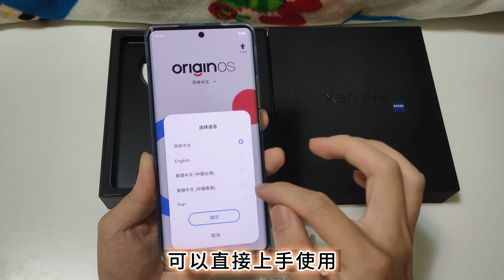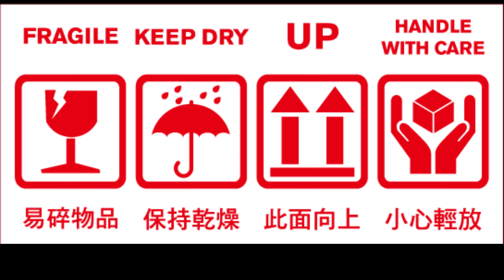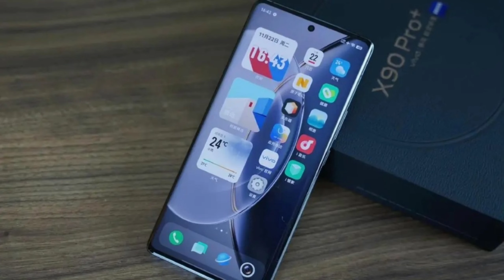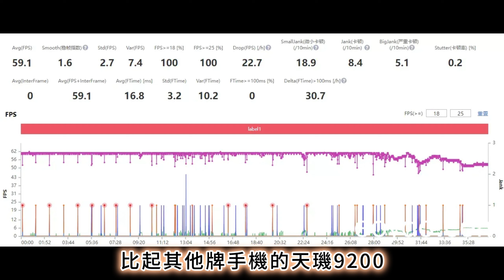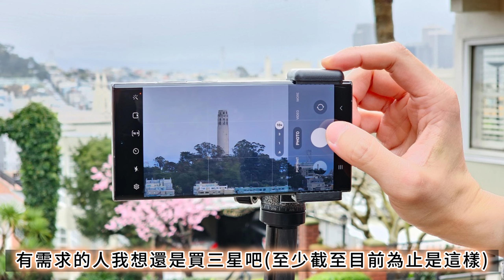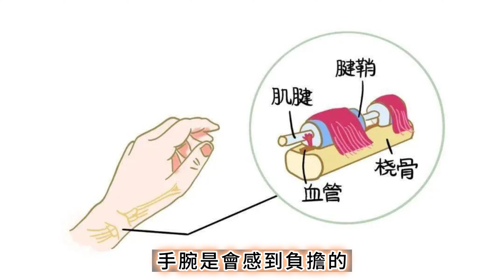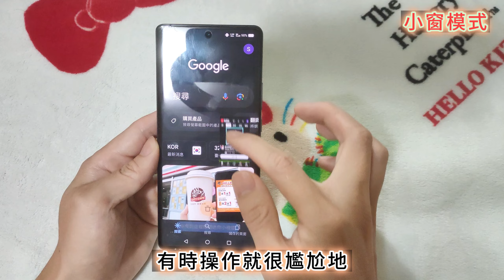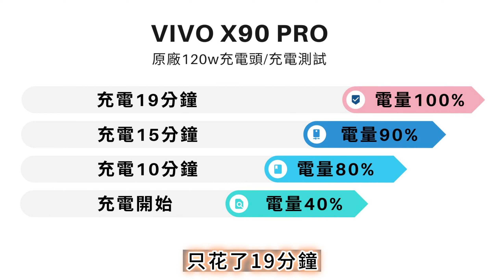Vivo X90 Pro 實際使用感想 & 購買建議 &京東購物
換新手機囉 ~
今天跟大家分享一下開箱、購買過程、X90Pro優缺點、購買建議